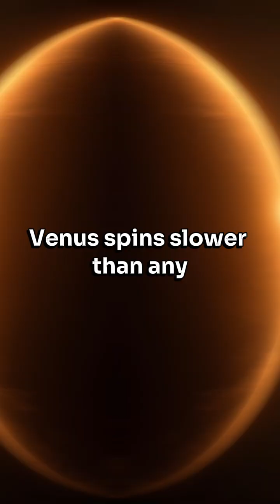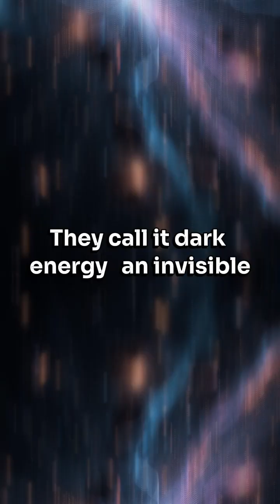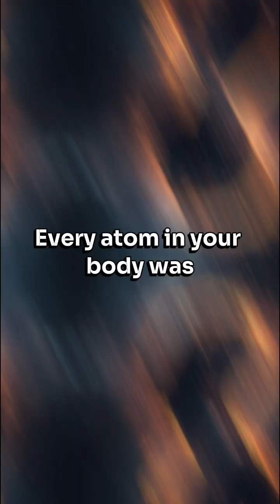Facts About the Universe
The universe is way stranger than you think! 🪐
From invisible matter to stars bigger than imagination — these cosmic facts will blow your mind! 💫